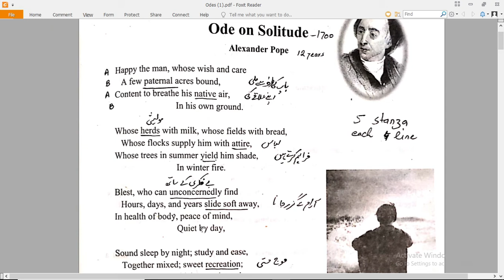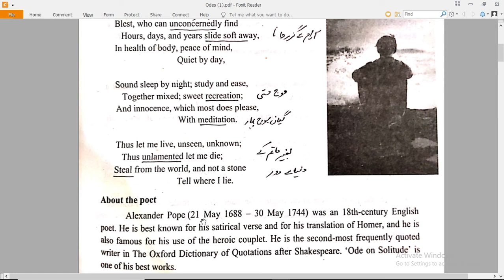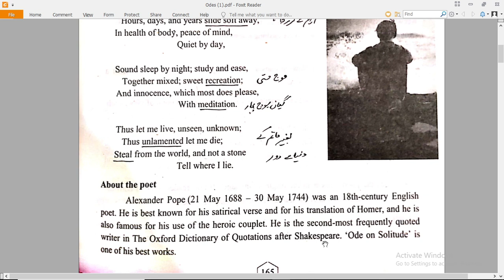Ode on Solitude by Alexander Pope Translation, analysis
Hello there !
Welcome to EnglishKeys

In this lecture, we will explore one of the beautiful poems by Alexander Pope